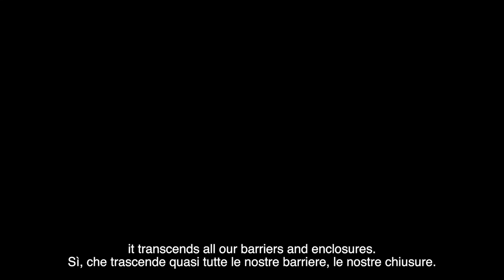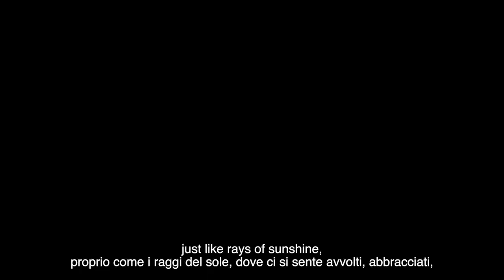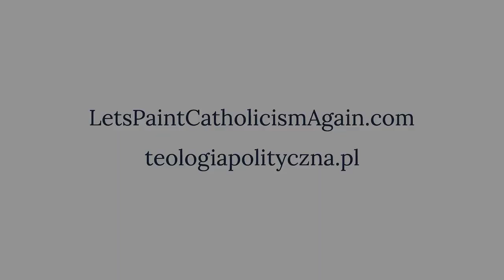Rays of God’s love. Artur Wąsowski on the project "Let’s Paint Catholicism Again”.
I consciously created a mandorla. I had an irresistible sense that the rays encompassed the entire world and universe. It is the Divine Mercy that permeates everything – said Artur Wąsowski about the project “Let’s Paint Catholicism Again”.

The image of Divine Mercy has been painted anew! This extraordinarily demanding challenge, both artistically and spiritually, was faced by 10 Polish painters, who have been invited to cooperate with two institutions – the Saint John Paul II Institute of Culture of the Pontifical University of Saint Thomas Aquinas (Angelicum) and the Saint Nicholas Foundation. The paintings will now be presented to a wider audience. This is an introduction to a larger undertaking, which aims to revive religious painting.

The exhibition presents images of Merciful Jesus painted by: Jarosław Modzelewski, Ignacy Czwartos, Wincenty Czwartos, Jacek Dłużewski, Wojciech Głogowski, Jacek Hajnos OP, Krzysztof Klimek, Bogna Podbielska, Beata Stankiewicz and Artur Wąsowski.

LetsPaintCatholicismAgain.com
 ➤ When: April 20 – May 21, 2023
Exhibition opening hours:
Tuesday – Saturday: 10:00 – 13:00, 16:00 – 19:00
Sunday: 9:00 – 12:00
The exhibition will be closed on: April 25 and 30 as well as on May 1.

➤ Where: 𝐌𝐮𝐬𝐞𝐢 𝐝𝐢 𝐒𝐚𝐧 𝐒𝐚𝐥𝐯𝐚𝐭𝐨𝐫𝐞 𝐢𝐧 𝐋𝐚𝐮𝐫𝐨 (Piazza di San Salvatore in Lauro, 15, 00186 Rome).
Organizers: St. John Paul II Institute of Culture at the Pontifical University of St. Thomas Aquinas – ANGELICUM, Saint Nicholas Foundation, Musei di San Salvatore in Lauro

The St. John Paul II Institute of Culture is an interdisciplinary scientific and didactic institution established at the Faculty of Philosophy of the Pontifical University of St. Thomas Aquinas (Angelicum) in Rome on the centenary of the birth of John Paul II. The mission of the Institute is to reflect on the most important problems of the contemporary Church and the world inspired by the life and thought of St. John Paul II. Thus, the Institute's aim is not only to study the achievements of the Great Pope, but also to think with him about the most important issues of spiritual culture, e.g. solidarity, mercy, Christian art, the place of the Church in the modern world or the spiritual crisis of Europe. The Institute is co-managed by the Saint Nicholas Foundation (publisher of Teologia Polityczna) and funded entirely by private donors from Poland. We warmly invite you to join their ranks!

Photography, direction and editing: Wojtek Wieteska